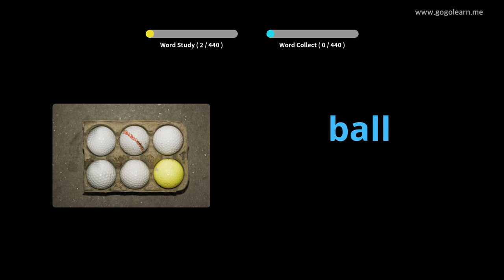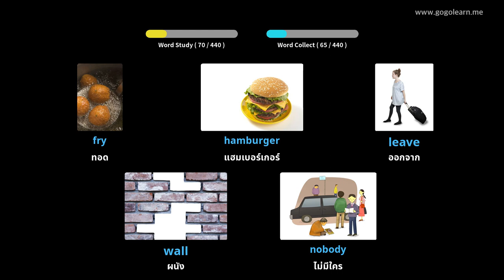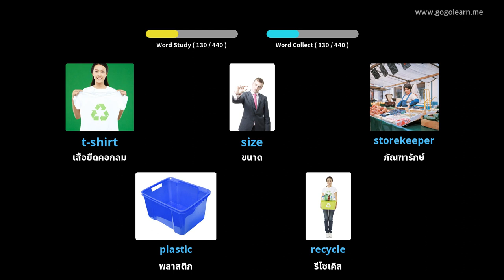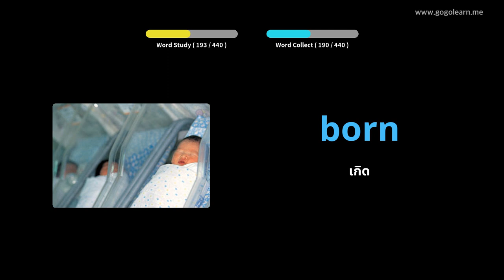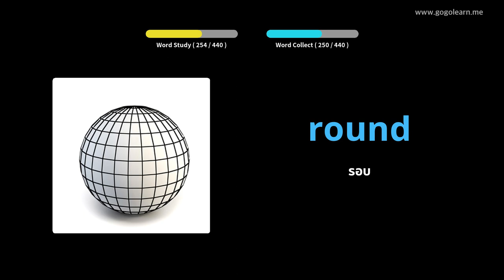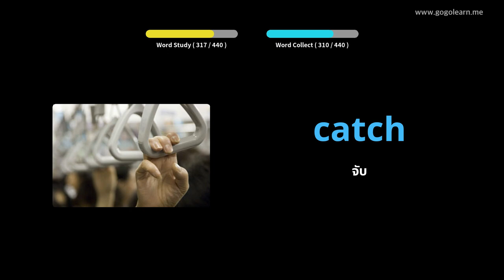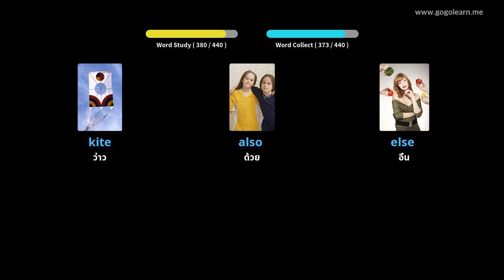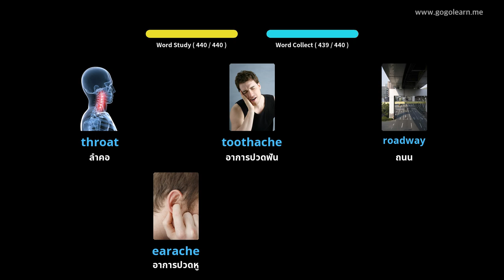คำศัพท์ภาษาอังกฤษโรงเรียนมัธยม 1 |Golearn